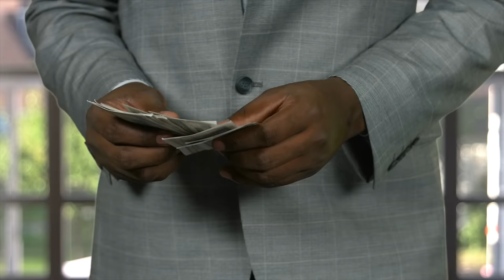Why I DON'T tell people I'm a DOCTOR...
In this video, Dr. Webb explains why he dosen't like to tell people he is a doctor.

1/2-Inch Extra Thick Exercise Mat with Carrying Strap